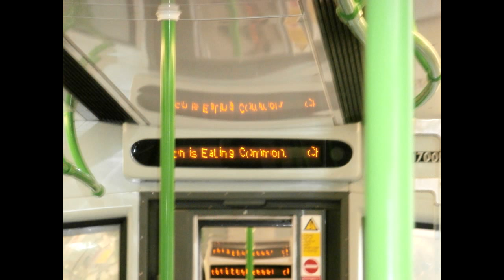Video of a D Stock train from a while ago.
This video was filmed in 2015. All D Stock trains are to be converted into Class 230 units, or taken to the scrapheap. Unfortunately nobody seems to want them, so they will probably end up going to scrap anyway.